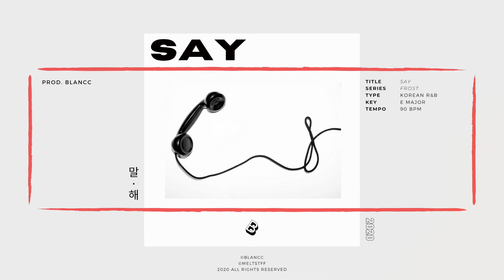"SAY (말해)" ⎮ SOLE ✘ THAMA Type Beat Smooth Korean R&B Soul Instrumental 2020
⌇Track Arrangement⌇
0:00 Intro
0:21 Pre-Hook
0:42 Hook
1:04 Verse 1
1:46 Hook
2:08 Verse 2
2:50 Hook (x2)
3:33 Outro

[ SMOOTH ● MOODY ● MELLOW ]
Smooth Korean R&B Soul Type Beat Instrumental - "Say"
FROST // Track No.6

◎ Photography by Quino Al
◎ Audio & Visual Production by BLANCC ♪

※ Free for non-commercial use only.
※ Please include below credit in any usage of this instrumental.

▸ CREDIT: Prod. BLANCC

[ We're floating in the BLANCC SPACE ]